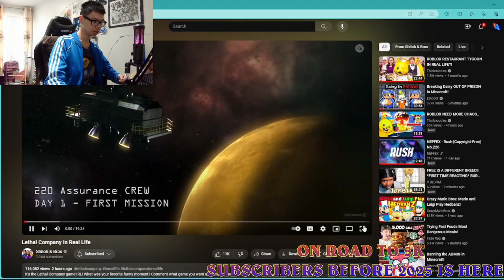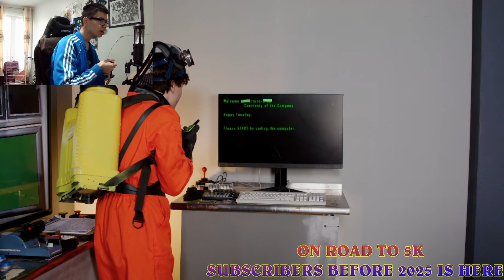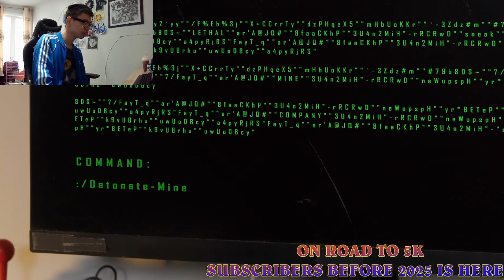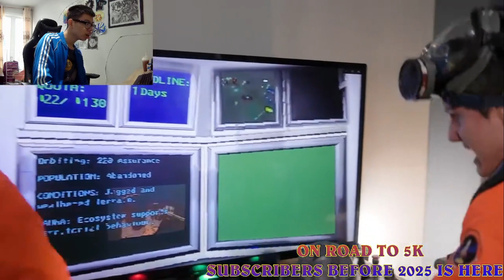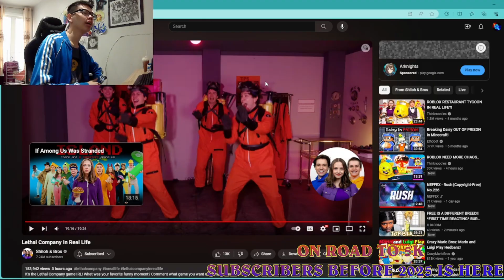Mark,l Lethal Company In Real Life From Shiloh & Bros - Oh My God These Monsters Are Terrifying